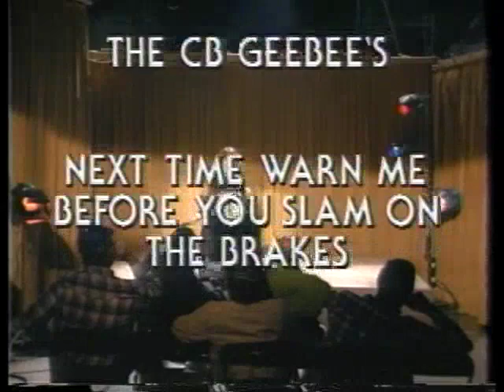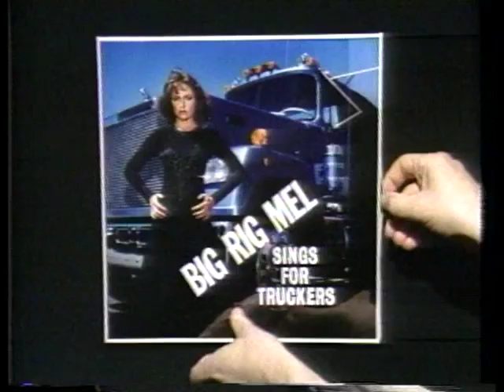Melanie Chartoff Sings for Truckers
Melanie Chartoff sings all her trucker hits.
(Film by Tom Kramer for the TV show Fridays)